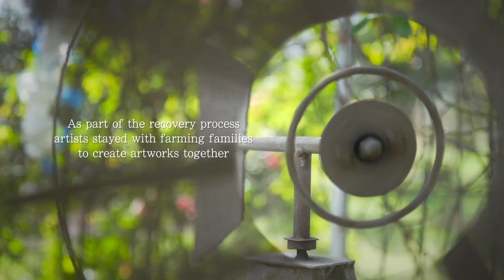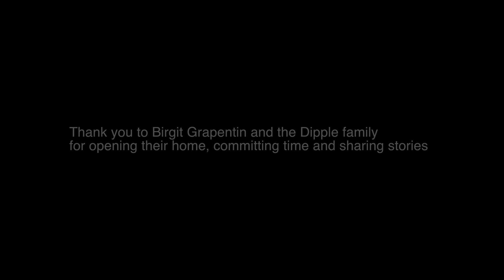Land Art - Dipple Family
Farmers and Artists across Lockyer Valley come together to creatively explore resilience and community identity post the 2011 & 2013 Queensland floods. The Dipple family were one of the farm families who participated. This is the story of their experience.